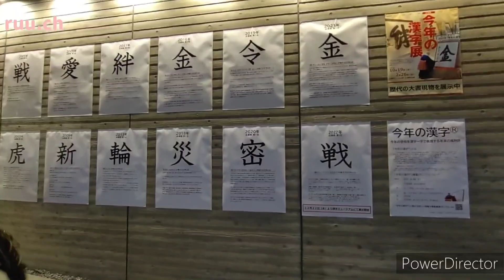kyoto京都一澤信三郎帆布と銘菓あぶり餅ichizawabag aburimochi39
今宮神社名物あぶり餅を食べに行き、その後は一澤信三郎帆布に。